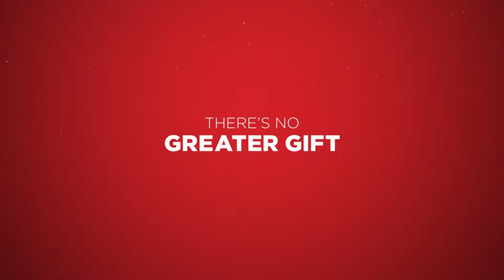The Christmas Lottery Official Trailer (2020) - Reginald VelJohnson, Lyon Beckwith, Terayle Hill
Check out the official The Christmas Lottery Trailer starring Reginald VelJohnson, Lyon Beckwith, Terayle Hill

UK Release Date: 12 December 2020
Starring: Reginald VelJohnson, Lyon Beckwith, Terayle Hill
Directed By: Tamika Miller

Synopsis: The Davenport sisters have drifted apart over the years but when their Dad wins the lottery all he wants is having his girls home for Christmas.